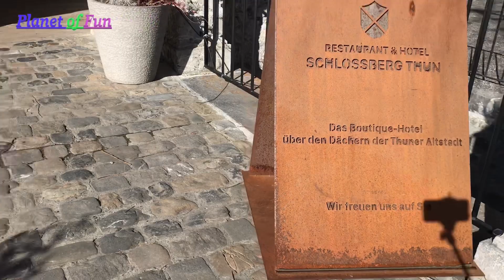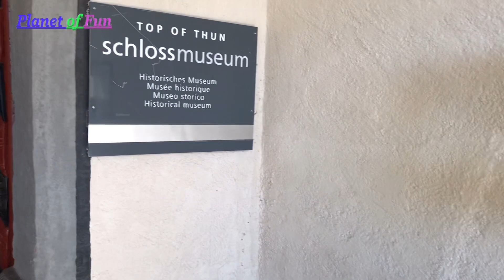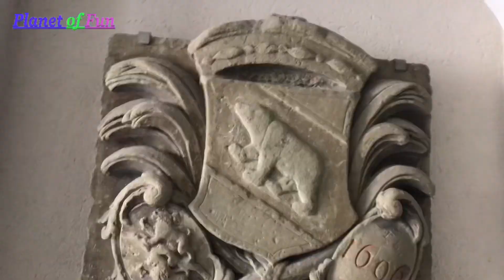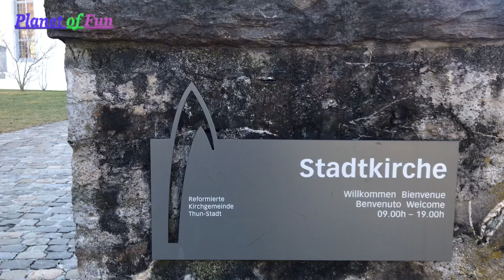Thun/ Switzerland 🇨🇭 part2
با سلام خدمت دوستان عزیز در این ویدیو شما تصاویری از شهر زیبای تون در کشور سوئیس زا مشاهده میکنید، در این قسمت شما تصاویری از یک قلعه قدیمی و یک کلیسای قدیمی و منظره شهر را از بالا مشاهد میکنید!! امیدوارم که خوشتان بیاید و از این کانال حمایت کنید. تشکر 🙏🙏🙏🙏🌹🌹🌹🌹